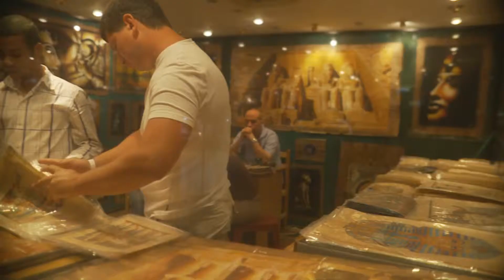Tia Heights Hotel, Makadi Bay, Hurghada, fendeq.com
حــجــز فنادق Hurghada